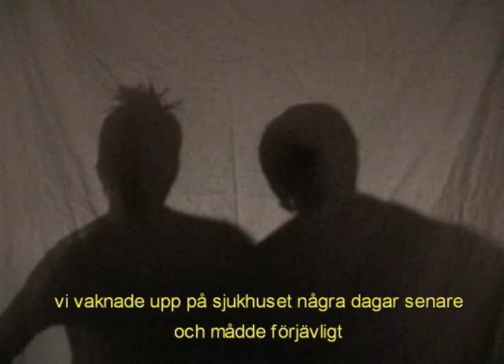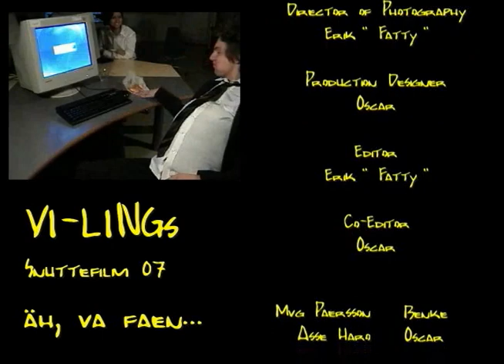Äh, va faen...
VI-Lings bidrag i snuttefilmen 2007.
Med täckmantel som dansk sci-fi thriller. Men är egentligen en parodi/komedi med insperiation från Efterlyst och det italienska metallbandet Rhapsody.